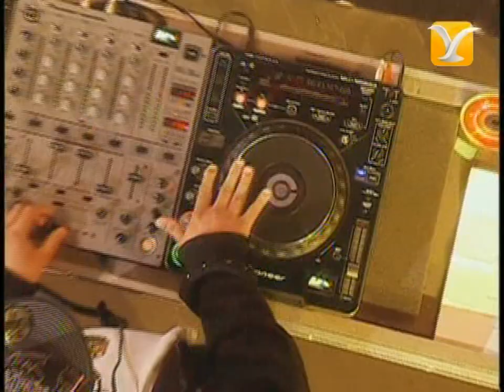Don Omar, Dale Don Dale, Festival de Viña 2007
El reggaetonero puertorriqueño William Omar Landrón Rivera, más conocido como DON OMAR, debuta con todo su ritmo en el Show del Festival Internacional de la Canción de Viña del Mar 2007...Encuentra más vídeos de DON OMAR en nuestro Canal Histórico...Recuerda, somos el Canal  Histórico del Festival Internacional de la Canción de Viña del Mar...Suscríbete! y síguenos en: